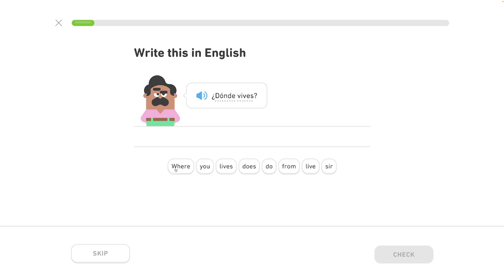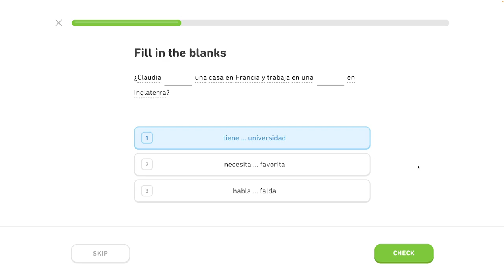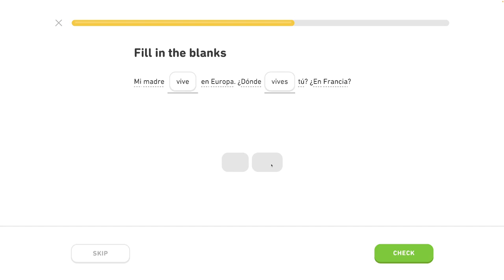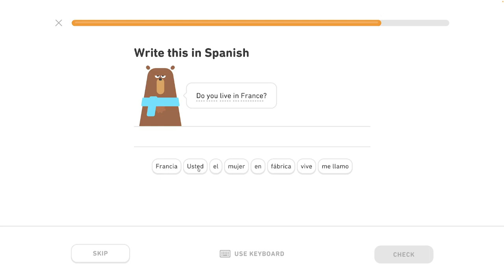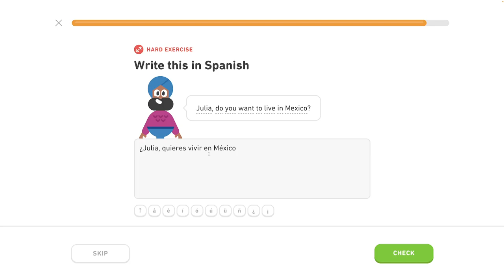🇪🇸 11. celok - Rozprávaj o svojom živote 4/5 - Môj život a život iných - Španielsky s Yetim